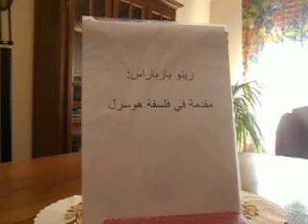رينو بارباراس:: مقدمة في فلسفة هوسرل